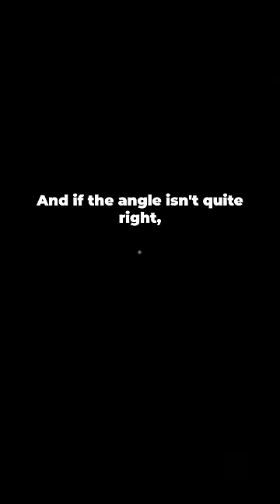Doors in games are WEIRD! 🚪